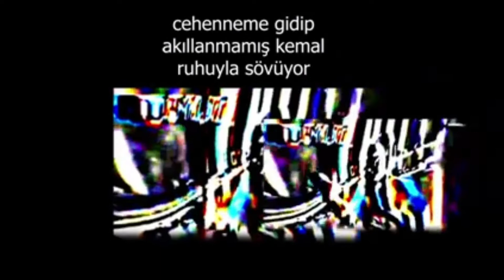Farklı sesler ile_SENİN ANAN SIKIŞIYOR